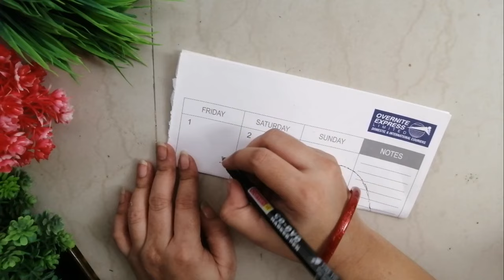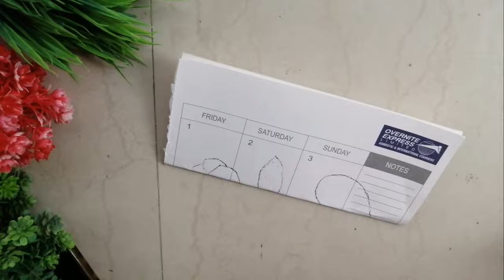Decorative Wall Hanging Of Rajesthani Musical Band l Create With Me By Waste Pen Refill l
I hope you are enjoying our Videos, If you have any suggestions or feedback regarding the video, let it share in a comment, your response is valuable to us and always appreciated. stay tuned with Artandcrafz for more quality DIY art and craft videos.

Materials required:

1) Thick Cardboard

2) thin cardboard

3) empty pens & refills

4) glue gun or fevicol allfix

5) bottle cap

6) Acrylic colorMade
 With Waste Pen And Refills,
Hard Work 29 hours To Make This